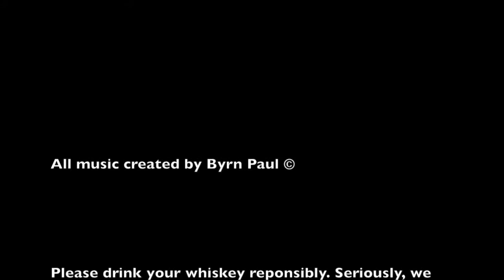Whistle Pig!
One enthusiast on whiskey and his two partners, gobble food and talk about the whiskey they choose for that episode. We try to teach and be funny. Today we sample Whistle Pig Rye, we had a blast with this one. We also broke out a bottle of Minor Case straight Rye, we sampled them both, and loved it!